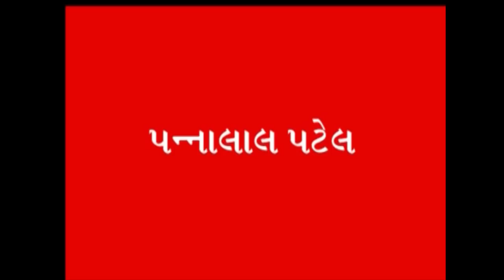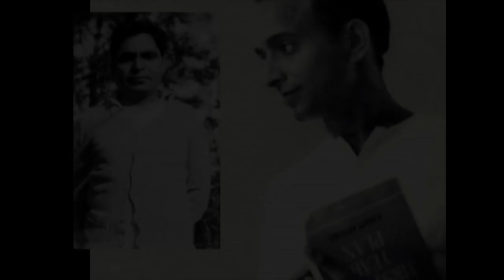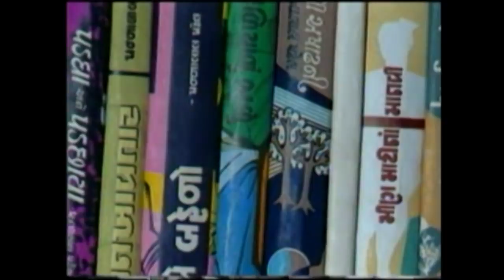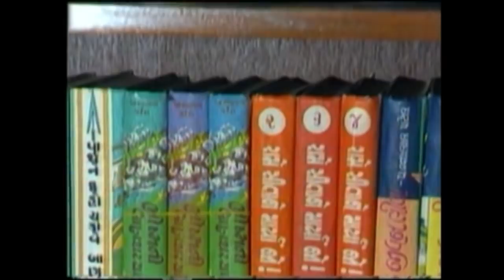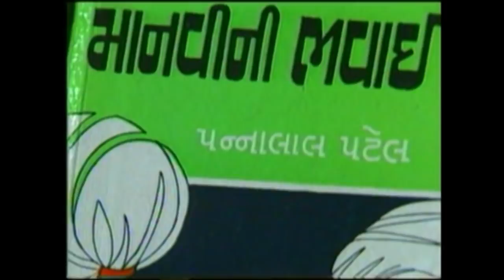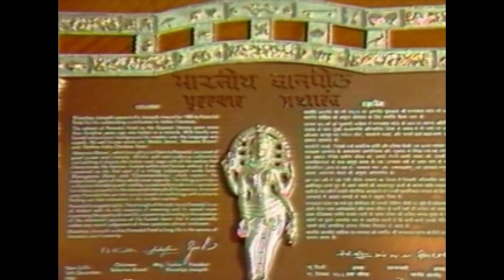PANNALAL PATEL GUJARATI SAHITYA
Pannalal Patel (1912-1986) was one of the greatest storytellers of Gujarati Literture of 20th Century.  He excelled in both short story and novels.  His two novels are ' Malela Jiv ' and 'Manvini Bhavaai' are gems of Guajrati Literature. He was awared with Gnanpith in 1985.